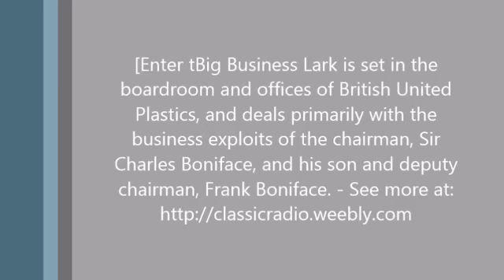Big Business Lark 69 09 07 s01e10 Searching for Liberty